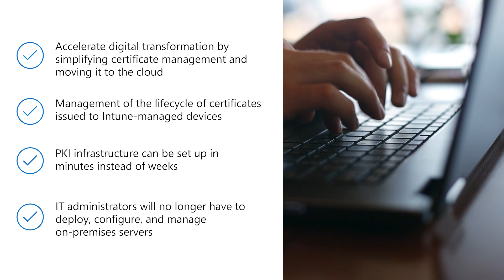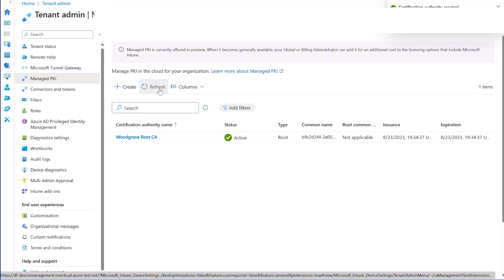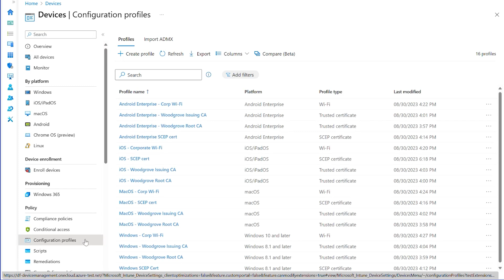Microsoft Cloud PKI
Microsoft Cloud public key infrastructure (PKI) simplifies and automates the certificate lifecycle management for Intune-managed devices. It's a cloud-based service that provides a dedicated PKI infrastructure for your organization, and doesn't require on-premises servers, connectors, or hardware. Learn how to set up a Cloud PKI, and get a walkthrough of the lifecycle management.